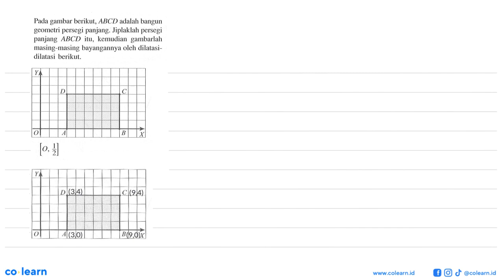Pada gambar berikut, ABCD adalah bangun geometri persegi panjang: Jiplaklah persegi panjang ABCD ...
Pada gambar berikut, ABCD adalah bangun geometri persegi panjang: Jiplaklah persegi panjang ABCD itu, kemudian   gambarlah masing-masing bayangannya oleh dilatasi- dilatasi berikut. D A B X [0, H]

Topik atau Materi: Dilatasi (Perkalian) - Transformasi - GEOMETRI - Matematika Kelas 11 SMA - K-13 Revisi

00:00 : Bedah Soal
01:00 : Konsep, rumus dan pengertian Dilatasi (Perkalian)
01:18 : Langkah penyelesaian soal
03:23 : Jawaban akhir
03:53 : Penutup